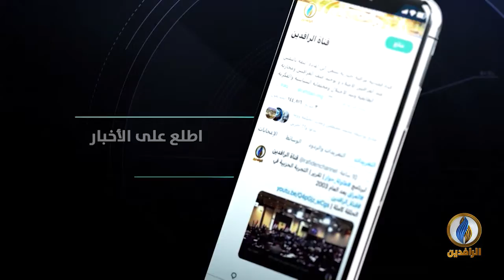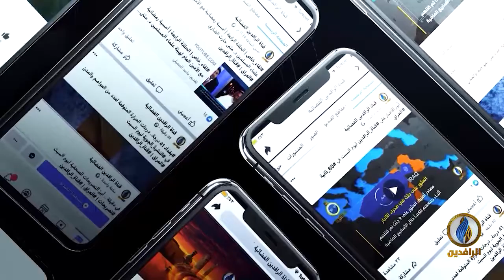مقاصد | علاقة المسلم بالقرآن.. مع د. عمر عبد العزيز القرشي